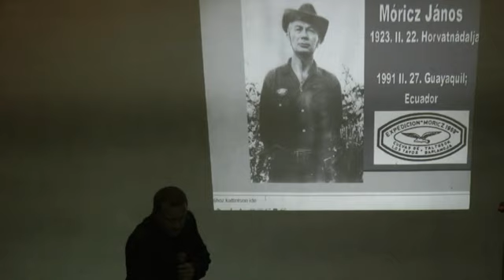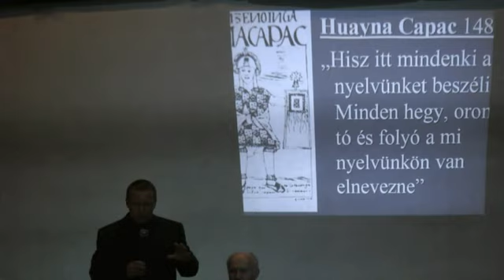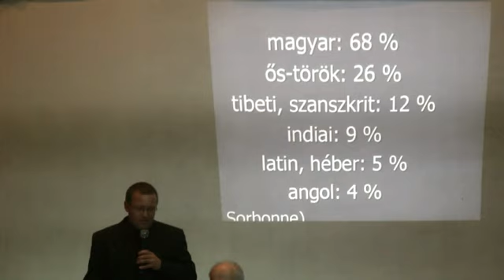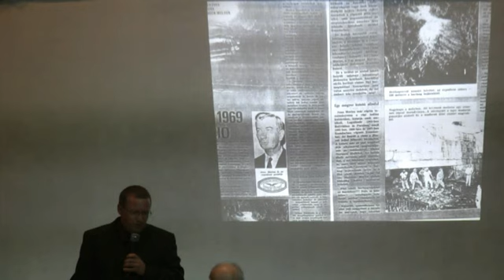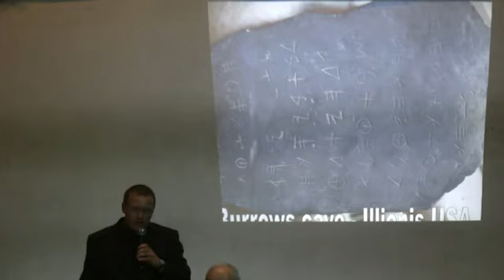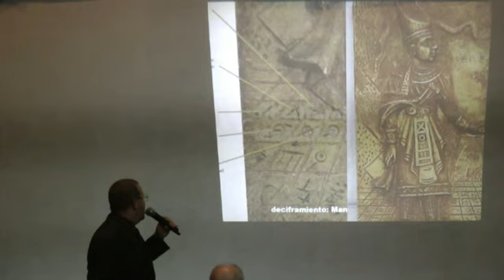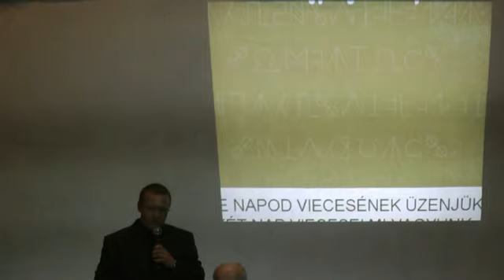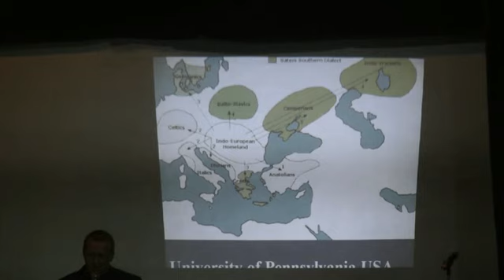Móricz János hagyatéka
Varga Zoltán előadása